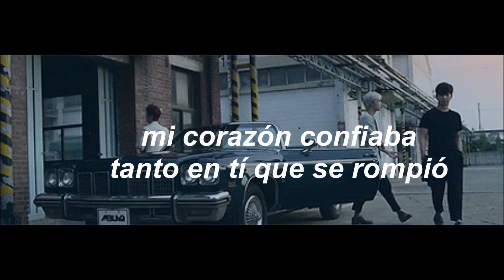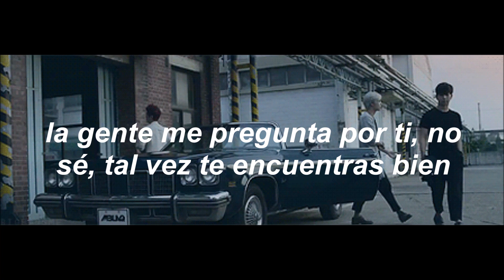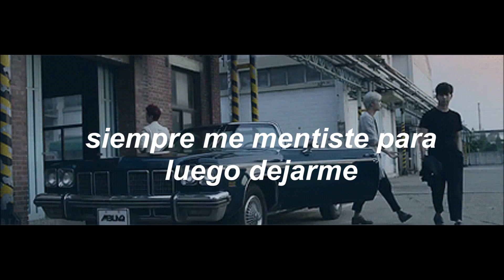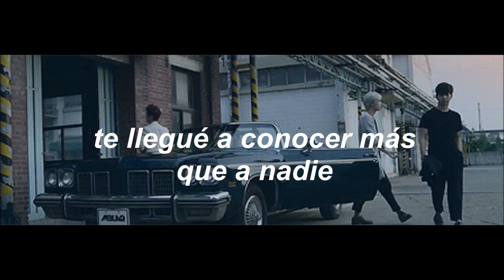MBLAQ Mirror (Sub español)